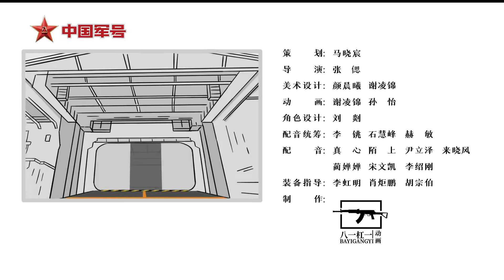片尾惊现重磅彩蛋！中国海军主战装备开会视频流出 手慢无！20240424 | 军迷天下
本期节目主要内容：南昌舰、海口舰、临沂舰. 大咖云集，他们会谈些什么？